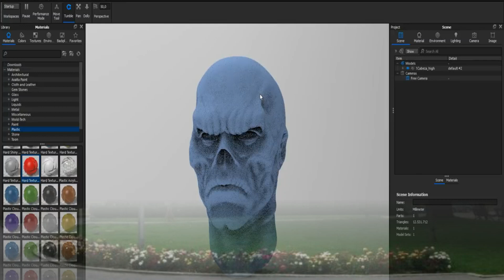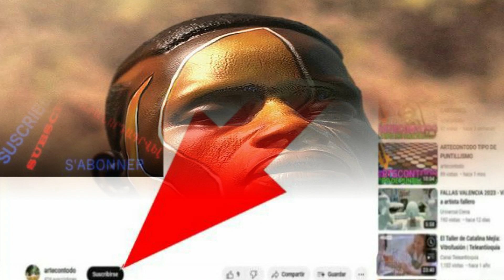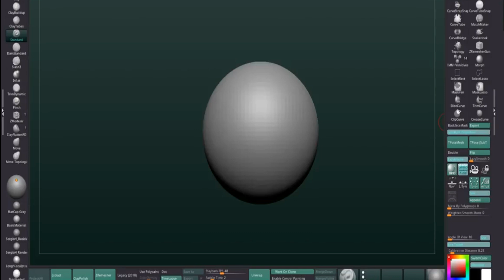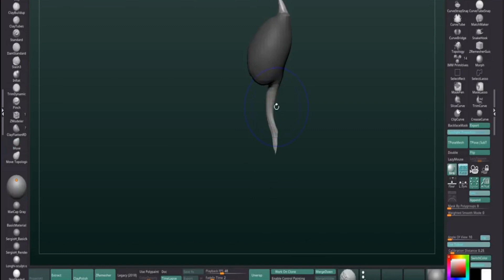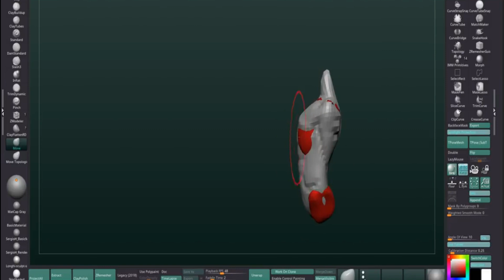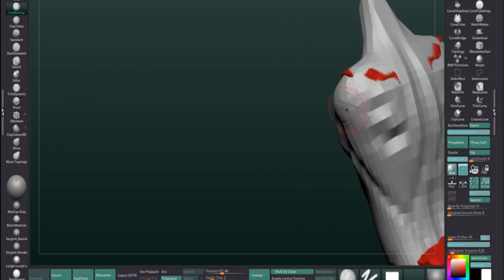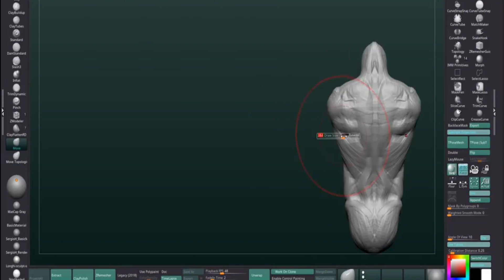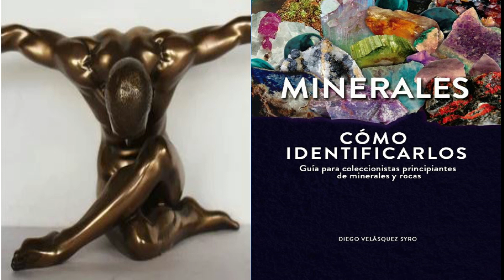ARTECONTODO TIPO DE MATERIALES #9@TSVETANNIKOLOV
Hoy hemos invitado al artista Búlgaro Tsvetan Nikolov que crea esculturas de ARTECONTODO TIPO DE MATERIALES.
Nacido en 1984 en Sofía Bulgaria.Tsvetan es un escultor profesional contemporáneo. Graduado en el 2003 en la Escuela Superior de Artes Aplicadas de Sofía y en el 2007 en la Academia Nacional de las Artes con una licenciatura y una maestría en Diseño Espacial y Escultura.
Durante su formación en la Facultad de Bellas Artes., decidió combinar su curiosidad por el diseño, la forma, la estética y la percepción tridimensional que adquirió en la universidad, entonces empezó a aprender algo de software. Así fue que, literalmente, empezó a encontrar una conexión entre la escultura tradicional y las artes digitales.
Precisamente quisimos mostrar las creaciones de Tsvetan en el Canal ARTECONTODO por su facilidad para esculpir en diferentes materiales, principalmente madera y bronce apoyándose en el arte digital. Los talleres de modelado utilizando software de modelado 3D como herramienta de innovación educativa para el desarrollo de competencias contempladas en los nuevos grados de Bellas Artes, debieran ser incluidos en los PENSUMS de las diferentes facultades y escuelas de artes plásticas.
Tsvetan no dibuja como muchos, bocetos a mano alzada. Él cambió el papel, los pinceles y los acrílicos por los píxeles en los diferentes software de modelado 3D. No se arrepentirán los que se propongan aprender a diseñar sus esculturas utilizando estos software, a los que cualquiera de nosotros puede tener acceso. Ahora, los polígonos son su pincel,él tiene habilidades profesionales en modelado, texturizado y renderizado.

Todo nace de la idea o del concepto. Después, la documentación y la inspiración son muy importantes, La habilidad y el talento y en su caso un profundo conocimiento de la anatomía del cuerpo humano hacen el resto, porque Tsvetan cuida hasta el más mínimo detalle en todos los trabajos que realiza. Siempre son los detalles los que hacen que su trabajo sea único y valioso. Siempre empieza visualizando toda la experiencia de la creación en su cabeza, lo que a veces le lleva días y noches. En su trabajo, él tiene que asegurarse de que ha cubierto todos los aspectos de su trabajo en su mente antes de empezarlo, de lo contrario simplemente perderá más tiempo en ese proceso. Saber lo que hay que sacrificar hace que su trabajo sea único.

Cuando termina el proceso de esculpido en un software de modelado básico, importa ese modelo a otro software más completo y comienza su parte favorita del flujo de trabajo. Es como una forma de relajarse. En el software mas completo todo va cobrando vida con una forma de trabajar tan intuitiva que disfruta mucho  todo el proceso de renderizado. Como artista con formación en artes aplicadas como la ilustración, la fase de renderizado es otra forma de crear. No es sólo  colocar el modelo en una escena y pulsar el botón de render, es descubrirlo ajustando cada elemento:  la luz, las sombras, colores, materiales, fondos- para finalmente componer una escultura.

Desde mi punto de vista, estos software de modelado avanzados te dan la posibilidad de añadir más valor a tu trabajo. Dispones de un montón de herramientas para mejorar el impacto de tu escultura, desde un acabado fotorrealista hasta un aspecto caricaturesco, todo eso con un flujo de trabajo muy muy  intuitivo.

Recuerden siempre sigan su pasión y amen lo que hacen. Esto es lo que los va a empujar hacia adelante, la evolución de sus capacidades. Esa es la clave para tomar la inspiración que ves a tu alrededor como motivación para poder dedicarle más tiempo a practicar y explorar nuevas técnicas, nuevos programas y herramientas. También es muy importante ser fuerte en esos fundamentos del arte. Hoy vivimos en un mundo digital. Los software de modelado son herramientas digitales que debemos acercarnos a ellas porque nos permiten crear arte asombroso como el de Tsvetan.
Pero, estudiar el arte del pasado y los principios del arte como la teoría del color, la composición, los diferentes materiales,el equilibrio y la anatomía como fuente de inspiración, te va permitir tener una base mucho  más fuerte.
El manejo y el conocimiento de los materiales, de acuerdo a sus características y texturas son muy importantes para Tsvetan.

Gracias a Tsvetan Nikolov: